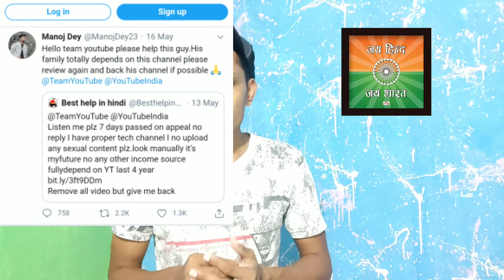New YouTuber - Facecam video - YouTube mistake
About this video:
New YouTube and old ek Galti Karte he ki video bi ASA bana lete he
face value ke me fayde bata ye he.

                                 OR

🔔🔔bell icon ko jarur pesh kar le jisse Nayi aane wali video ki notification sabse pahle apko mile

MY COMEDY YOUTUBE CHANNEL